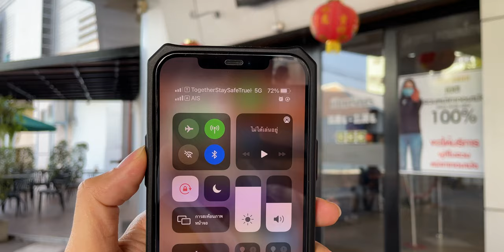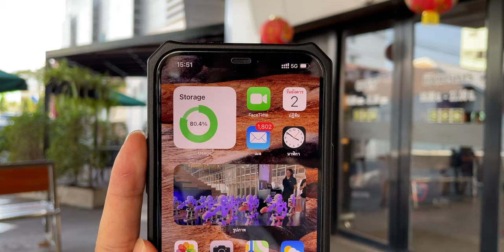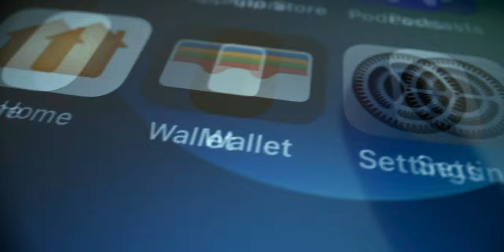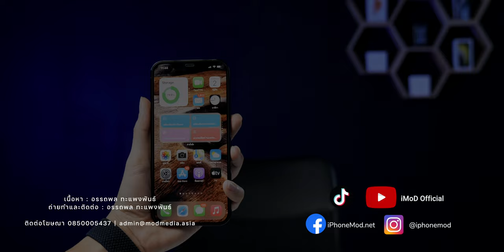[iMoD] iPhone 12, iPhone 12 Pro ใช้ 5G ระบบ 2 ซิมได้แล้ว ใน iOS 14.5 Beta 1 พร้อมชมฟีเจอร์ใหม่อื่น ๆ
iOS 14.5 (ตอนนี้ยังอยู่ในช่วงทดสอบ) ทำให้ iPhone 12, iPhone 12 ทุกรุ่น ใช้งานระบบซิมคู่พร้อมรับสัญญาณ 5G ได้แล้ว นอกจากนี้ฟีเจอร์เด่นอีกอย่างคือปลดล็อค iPhone รุ่น Face ID ได้แม้จะใส่หน้ากากอนามัย และไปชมฟีเจอร์ใหม่ iOS 14.5 beta 1 กันครับ

00:00 - เกริ่นนำ
00:29 - ปลดล็อค iPhone แม้ขณะสวมหน้ากากด้วย Apple Watch
00:45 - ใช้งานซิมคู่พร้อมจับสัญญาณ 5G
02:17 - ฟีเจอร์ใหม่ใน iOS 14.5 beta 1

- ปลดล็อค iPhone รุ่น Face ID แม้ใส่หน้ากาก ก็ทำได้ ด้วย Apple Watch (iOS 14.5 beta)
- วิธีใช้ฟีเจอร์ปลดล็อค iPhone ด้วย Apple Watch ใน iOS 14.5 (Beta)
- Apple ปล่อย iOS 14.5 Developer Beta 1 ให้ทดสอบ ชมสิ่งใหม่ที่นี่
- iPadOS 14.5 (Beta) ค้นหาอิโมจิที่คีย์บอร์ดได้แล้ว